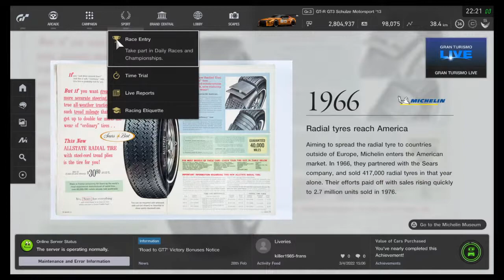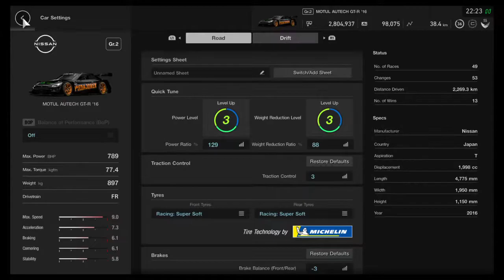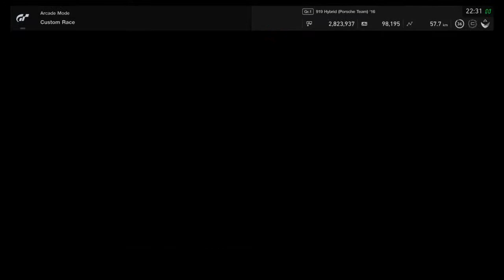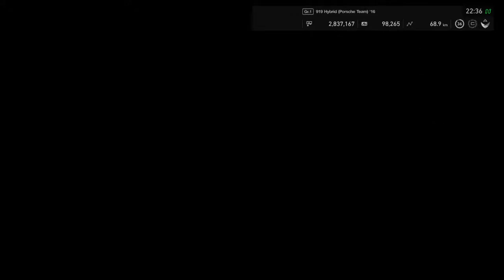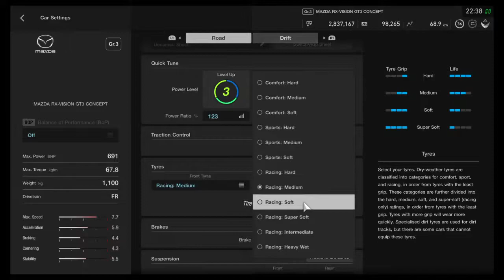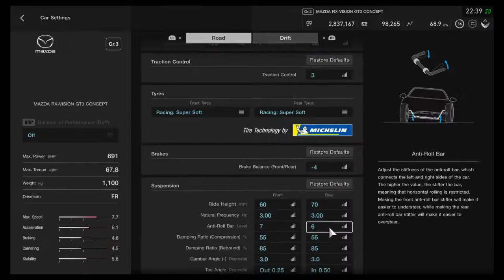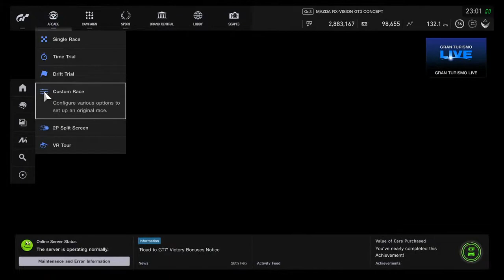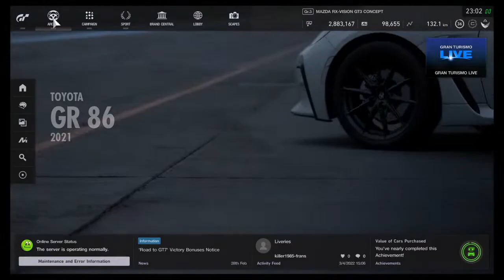Here we go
Craziness of Warzone and the Sparletta Baretta's and some racing too